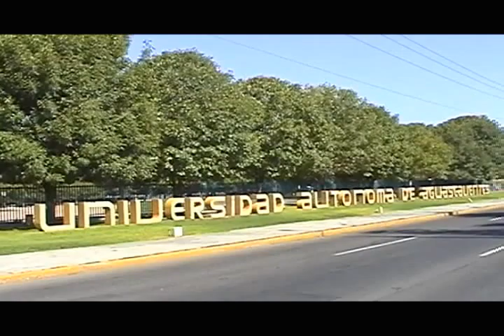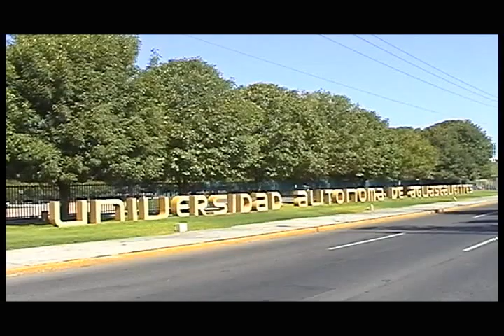Proceso selección nuevo rector y decanos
Aguascalientes, 13 de Octubre del 2010.